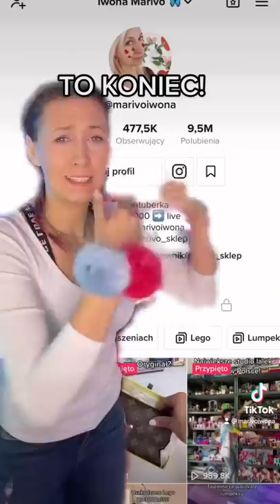TO KONIEC!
Więcej na ig:marivoiwona 🤭